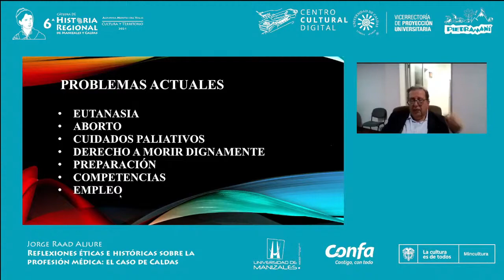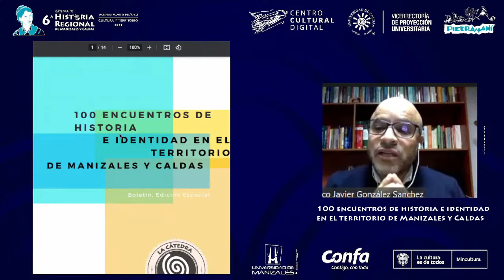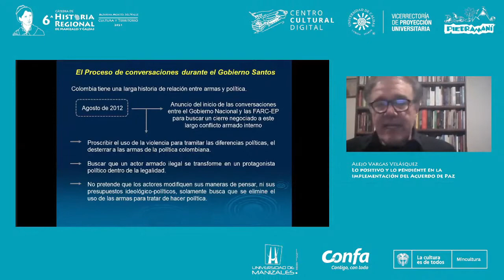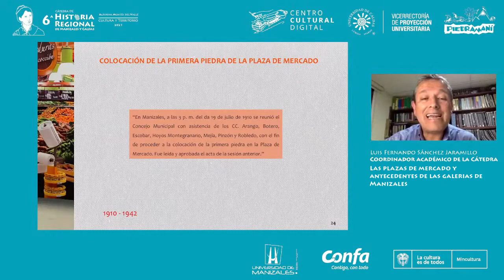Resumen de la 6a Cátedra de Historia Regional de Manizales y Caldas, Agripina Montes del Valle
La Cátedra de Historia Regional de Manizales y Caldas, Agripina Montes del Valle, fue organizada por la Corporación Piedramaní y la Universidad de Caldas, en asocio con la Universidad de Manizales y Confa y con el apoyo del Programa Nacional de Concertación Cultural 2021 del Ministerio de Cultura, Centro Cultural del Banco de la República, Universidad Autónoma de Manizales, Sistema Universitario de Manizales SUMA, Instituto de Investigación en Ciencias Sociales y Humanas ICSH, Sociedad de Mejoras Públicas de Manizales, Chec Grupo EPM, Emas, Efigas, La Patria, RCN Radio, UMFM y Centro Digital.